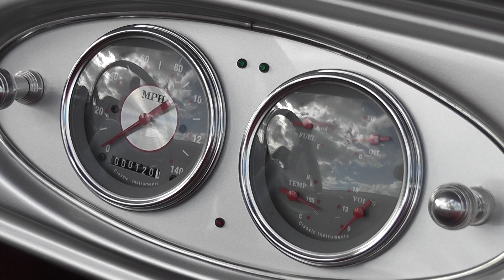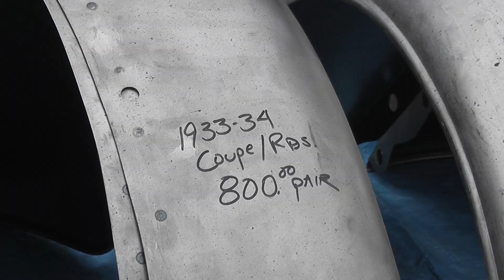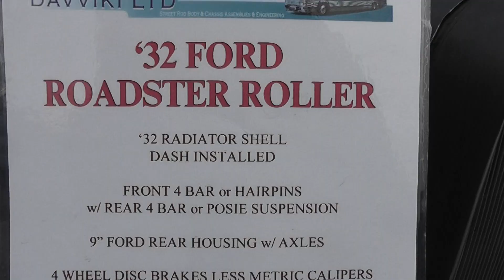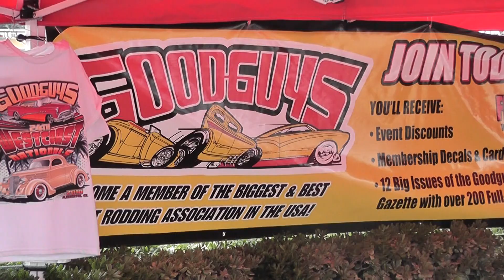TurkeyRun Daytona Beach - RMC @ Speedway Car Show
The TukeyRun Daytona Beach is always the last big outdoor hot rod, muscle & classic car show for us. Weather temp. in the 80ties, nice people and lots of cars, it was the perfect thankgiving weekend. We shopped a lot at the swap meet, bought cars and spend some $ at the volusia mall on balck-friday. The TurkeyRun was well organized, the police did a professional job too.( ok, sometimes a bit to much, but hey...)
Nightime activities and the bel-air-plaza cruise night was great entertainment. The blown street machines & muscle car scene in on of the nicest in the US.  We has a great weekend, everybody had lots of fun !